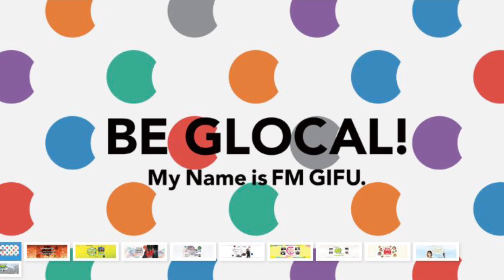10.25 エフエム岐阜「the Canadian Clubの音選たまご」【SUPER BEAVER】